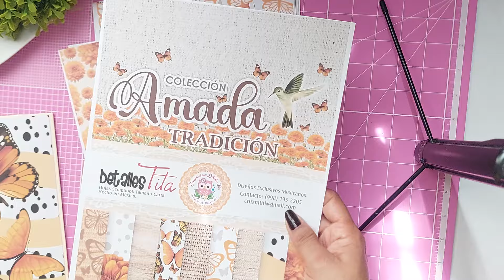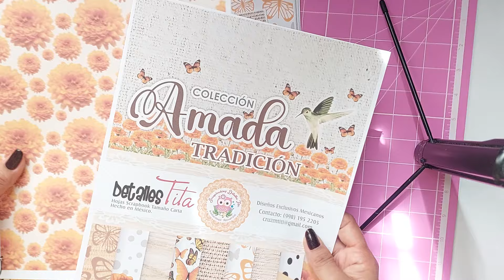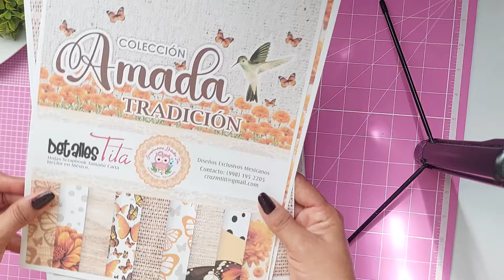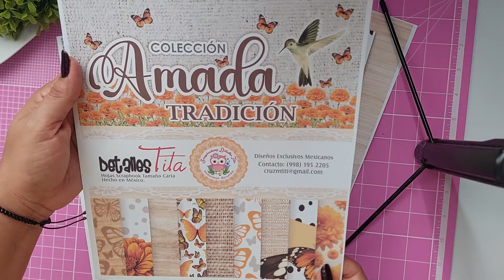Colección Digital Scrapbook /Amada Tradición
Bella presentación de hoja por hoja de una colección con emblemas y significados lindos, disponible en Formato digital